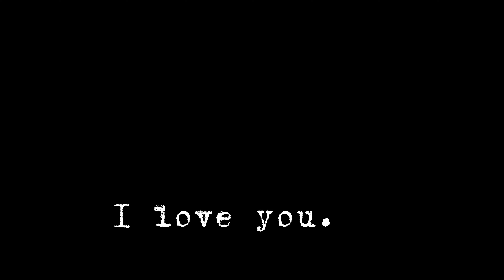New hairstyle alert journey